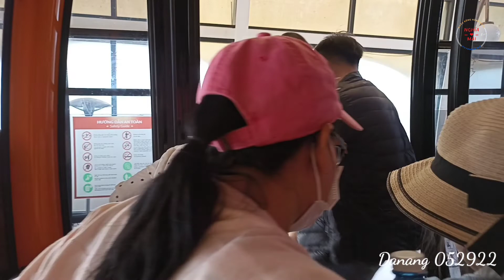Đi cáp treo Bà Nà là cáp treo duy nhất trên thế giới đạt 4 kỷ lục Guinness